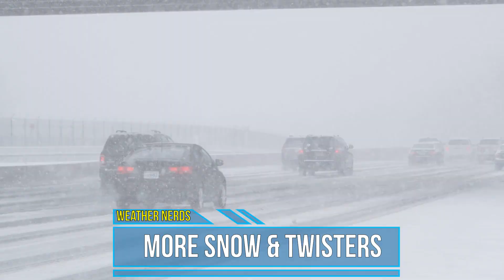BIG UPDATE - MORE SNOW & TWISTERS INTO NEXT WEEK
Latest update on our next major storm system which will bring bouts of heavy snow and an outbreak of severe weather to include tornadoes, strong gusty winds, large hail and heavy rains for parts of the United States stretching from Missouri back to Texas.

00:00  Introduction
01:43  Jetstream Forecast
04:01  500mb Anomalies
06:15  850mb Temperatures
08:17  Precipitation Forecast
11:35  Snow Totals
14:10  Wrap and Close